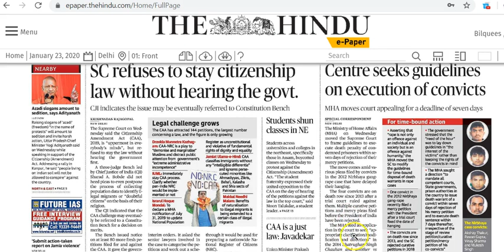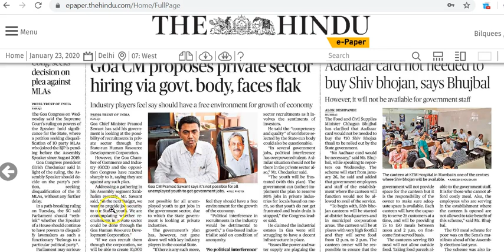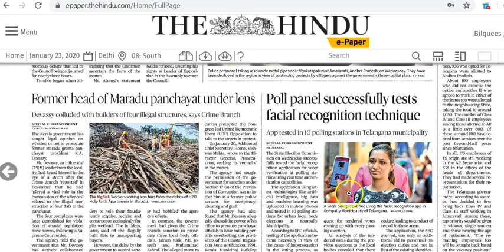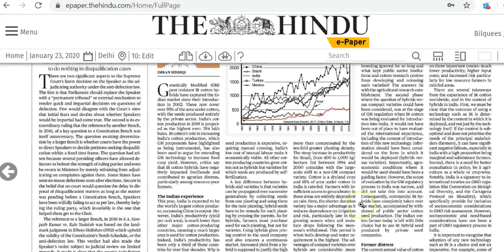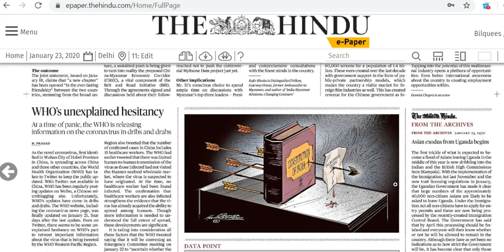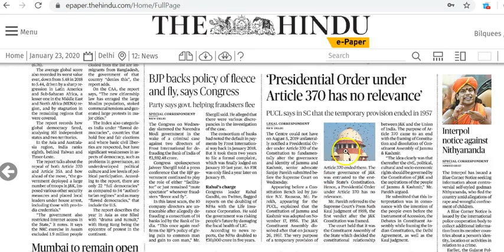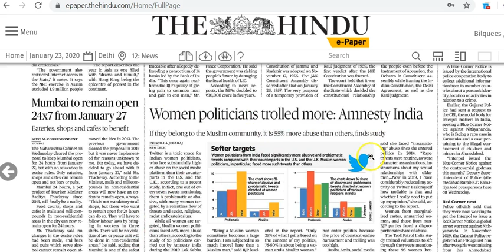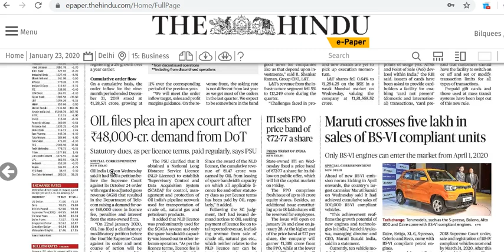IAS Daily Current Affairs 2020 | The Hindu Analysis by Mrs Bilquees Khatri (23 January 2020)